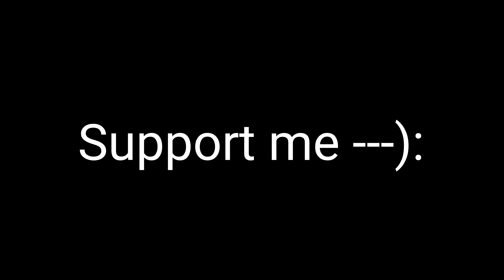mobile highlights ⚡⚙️🏴‍☠️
1.Garena Free Fire Indonesia Live
2.Garena Free Fire Brazil Live
3.Garena Free Fire Brasil Live
4.Garena Free Fire India Live
5.Garena Free Fire Singapore Live
6.Garena Free Fire Thailand Live

Free Fire
total gaming
FireEyes Gaming
Gw Karan
Dark Tips FF
Boss Official
Nonstop Gaming
Badge 99
arrow gaming